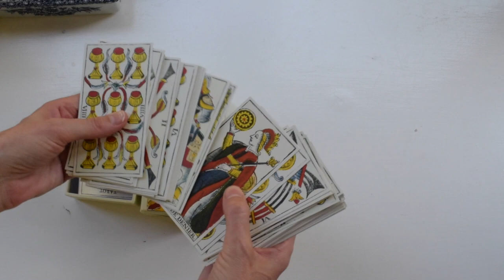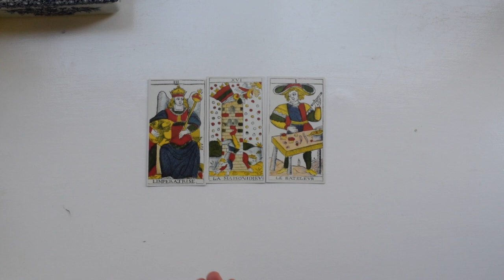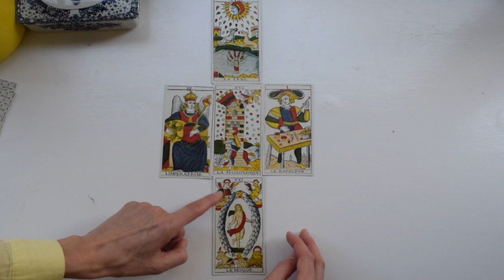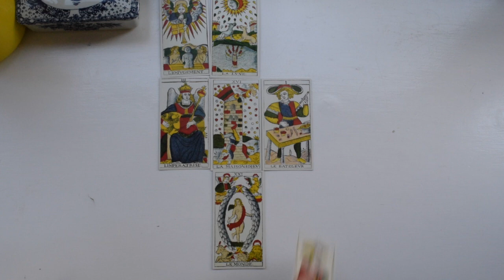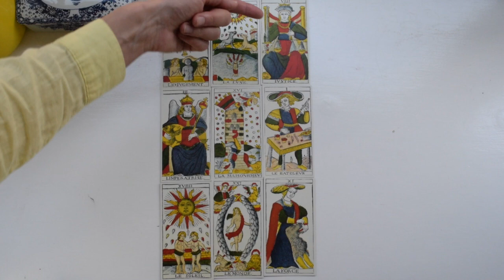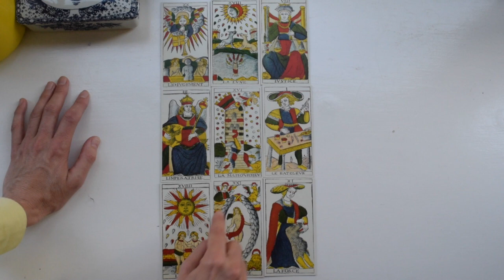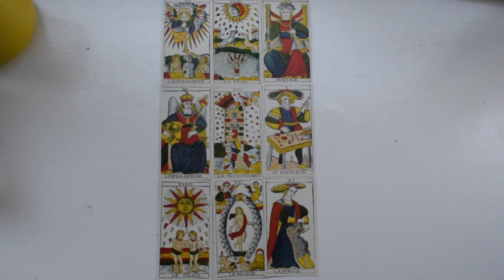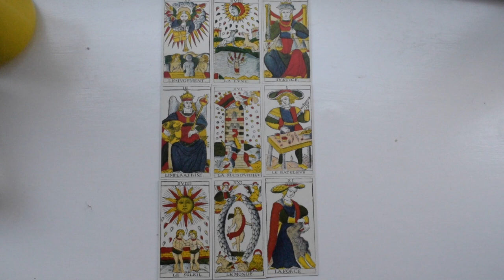Reading the Marseille // set the images in motion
In this video I'll take you for a stroll through a lay-out of some cards from the Major Arcana in the Marseille deck by Pierre Madenié (reprinted by Yves Reynaud in 2016).

I'm not very experienced in this open way of reading, trying to discard the usual connotations of the cards while working with the images and how they might connect with each other. It feels like working with filmstrips that's been cut up and then trying to restore a few of them into narratives according to ones question. It's like trying to make a motion picture; setting the images in motion by looking for scenes or transformations of sceneries, while going back and forth between what you're seeing and what you just saw.

My inspiration for trying out this approach without the usual connotations to tarot comes from reading some of Camelia Elias books and also from the film "Tarology".

I can recommend two of Camelia Elias rather brief books on "reading like the Devil", as she calls it. Don't be fooled by the briefness, though; those books can be read many times and are not (at least to me) so easily fathomed...

"The power of the trumps: a subtle burst"

"The power of the pips: courting numbers in cartomancy"